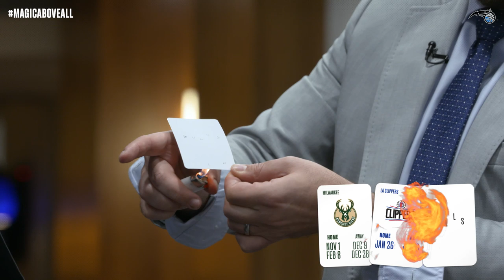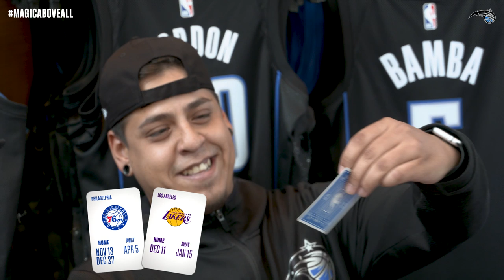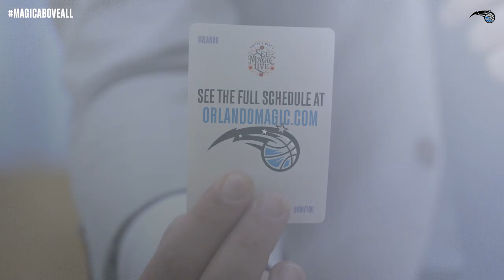Magic for the NBA's Orlando Magic - by Orlando Magicians, Kostya Kimlat and Team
🏀🤯I've been performing at the Orlando Magic NBA games with my team of See Magic Live magicians since 2010. We've entertained thousands of fans throughout the Amway Center. This week, we partnered with the Orlando Magic to announce the 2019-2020 schedule. We created customized magic using an NBA deck of cards, featuring the logos of all 30 teams.

It was an exciting day, performing for the players, staff, fans and employees. In this video you'll see:

Behind the scenes, helping me select and create magic was Jimmy Ichihana

Want to see more magic performances for the Magic? Like the video and share it to spread the love and we'll make more videos like this!

*Video published with the permission of the NBA's Orlando Magic.*

I'm an Orlando-based keynote and motivational speaker and professional magician who speaks at conferences and meetings, helping companies improve brand perception and enhance customer service. How can I help you at your next business event?